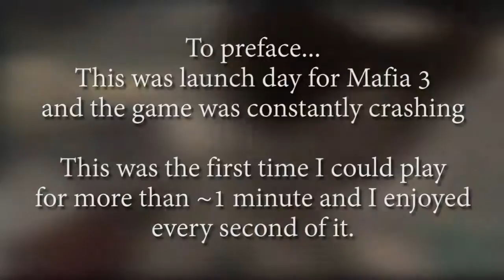Mafia III - I Had Way Too Much Fun [Highlight]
Just a highlight I thought was hilarious from a long lost stream.